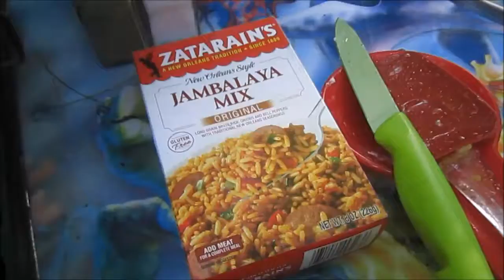zatarain's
strangecreek 2015